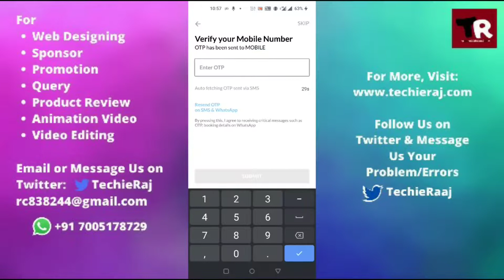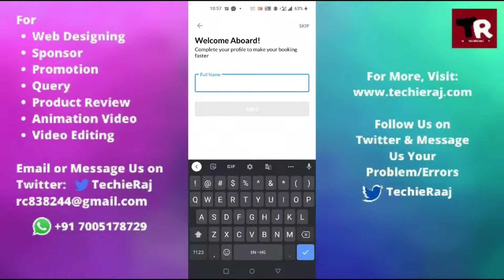How to Create/Open Make My Trip Account 2022